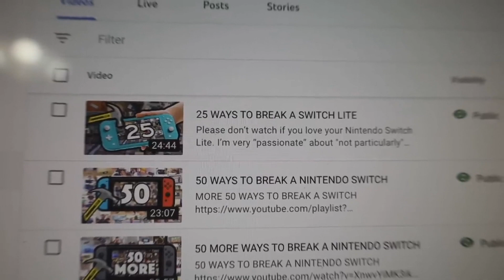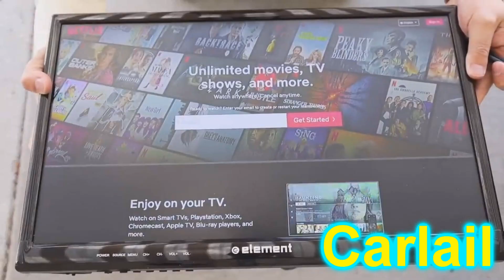YTP Planerock 124 : 5 Ways To Fix A Switch